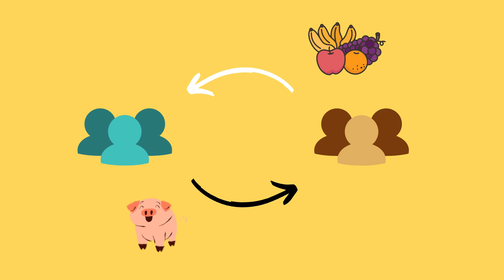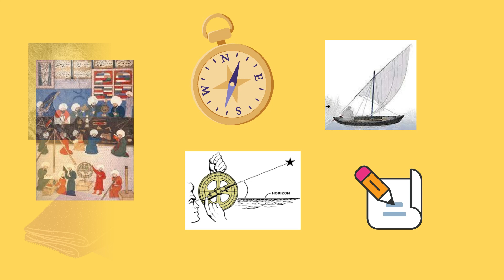Historia del comercio internacional. La Edad Media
Pese a que la Edad media fue una época convulsa , el comercio internacional en la  Edad Media tuvo un gran desarrollo debido principalmente al imperio islámico y las conexiones comerciales que unían diferentes partes del imperio en oriente y occidente por tierra y por mar. El comercio fue un medio de transmitir conocimientos e inventos entre diferentes continentes. El desarrollo de la astronomía, el arte de navegación, y relatos como los viajes del comerciante Marco Polo ,que fueron una fuente de inspiración para navegantes y descubridores de siglos posteriores,  promovieron descubrimientos y conquistas en siglos posteriores.
En este vídeo explicamos cómo fue el comercio internacional en la  Edad Media